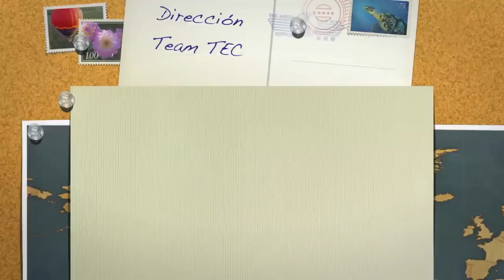Cinescape y TEC en Berlin Alemania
Collage de Fotos Lumix